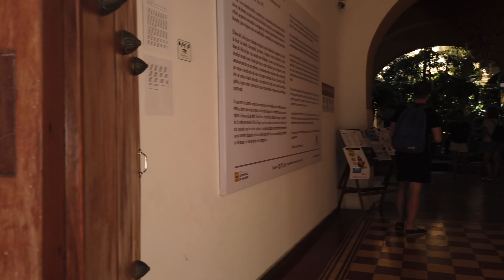[4K] Walking Cartagena, Colombia. Centro Histórico.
Una caminata de 83’ minutos en el tradicional centro histórico de la ciudad de Cartagena de Indias.

Lugares de interés:
La India Catalina, Hotel Santa Clara, La Presentación Museo de Arte y Cultura, Centro Comercial La Serrezuela, Castillo San Felipe, Librería Abaco, Bocagrande, Plaza de Bolívar, Plaza de la Aduana, Torre del Reloj, NH Galeria.

Sobre nosotros:

Hacemos videos [4K] caminando y montando en bicicleta por las calles de las ciudades de Colombia. Resaltando la arquitectura, historia, nuevas edificaciones y arte a cielo abierto. Sonidos Ambiente.

Nuestro canal es un proyecto experimental de SlowTV con enfoques turísticos, educativos, contemplativos, relajantes y con propósitos de crear memoria ciudadana.

¿Te gustaría contribuir y apoyarnos? Realiza una donación y recibe GRATIS una camiseta, impresa en serigrafía, dibujada a mano por tiempo limitado. (Realizaremos envíos solo a Colombia).

Si tu contribuyes a nuestro proyecto, nosotros podremos:

- Realizar más videos en otras ciudades de Colombia (cubrir gastos de viaje)
- Cubrir los gastos del día de la grabación (pasajes, parqueaderos…)
- Comprar agua para nuestro perro 🐶 (siempre graba con nosotros)
- Comenzar con nuestra línea de merchandising y productos promocionales
- Pagar las licencias de Final Cut Pro X

Puedes contribuir y usar nuestros videos:

Si quieres usar nuestros videos en tu oficina, salas de espera, trabajos universitarios, etc… nos encantaría recibir una donación de tu parte.